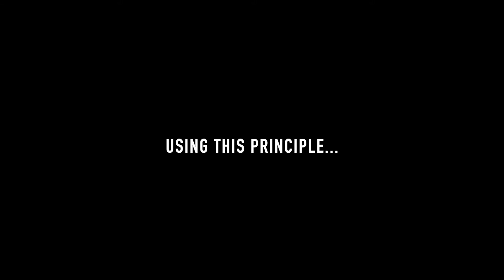How I Manage My Depression | 7 Steps to get you through today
Hello, Sweet Pea!

Happy Self-Care Sunday! Today, I am sharing 7 steps to get you through the day when sister-depression comes to visit.

How I Manage My Depression In 7-Steps
1. Get Emotionally Aware
2. Assess Your Energy
3. Audit Your To-Do List
4. Make An Appointment to Talk to Someone
5. List 10 Things that make you feel soothed, comforted, or happy (and Do one)
6. Do one responsible thing
7. Reassess where you are

Living with depression is hard. I made this video as a reminder that you aren't broken and these feelings will not last forever. In the meantime, here are 7 steps to help you get through the day and help you feel just a bit better.

I know that my tone in this video is light (I have an innately cheerful personality, ironically). Just know that I'm not making light of mental health and those who struggle, this happens to just be the way I talk and how I talk about "serious" things.

If opening up and sharing what I've learned in my own mental health journey helps just one person, it's worth it.

If you are in crisis, contact the National Suicide Prevention Hotline or 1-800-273-TALK (8255).

Resources Mentioned
Dr. Nicole LePera

Book Recommendation
Essentialism: The Discipline Pursuit of Less

Check to see if your local library carries this book by viewing their digital catalog (ebook and Audiobook) for FREE. I'm not sponsored at all, I just love this app and use it regularly.

Of course, support the authors you love and local bookstores as much as you can, as often as you can.